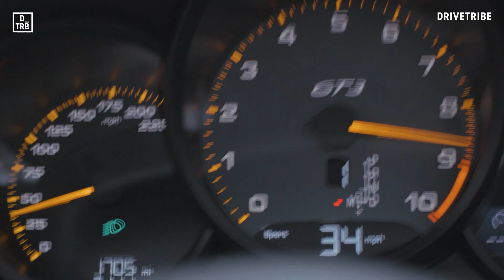BRING THE NOISE: Porsche 911 GT3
Turn up your TV, your speakers, your headphones, whatever it may be, and listen to the new Porsche 911 GT3 scream and roar…